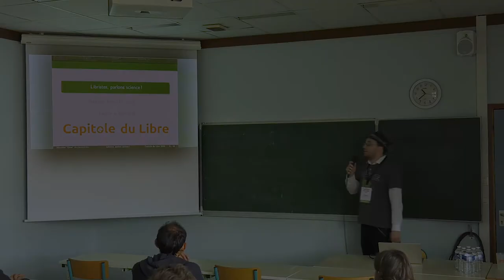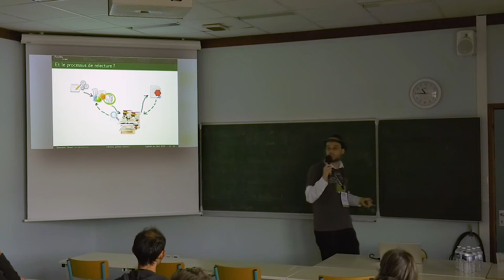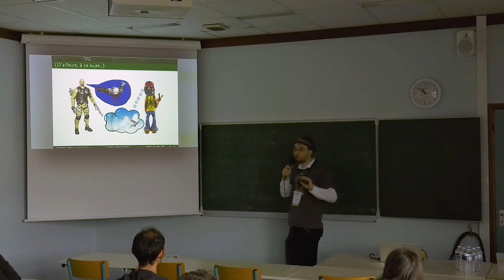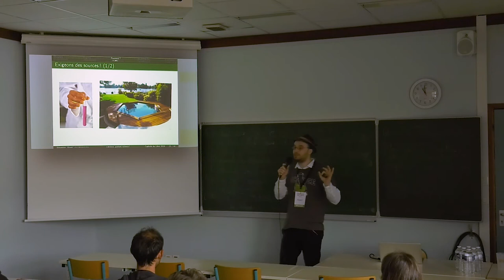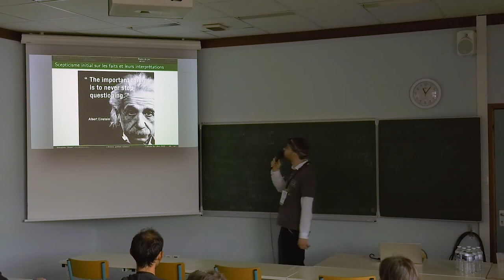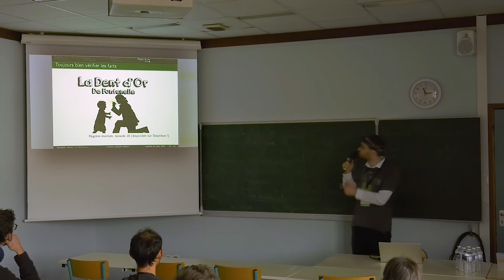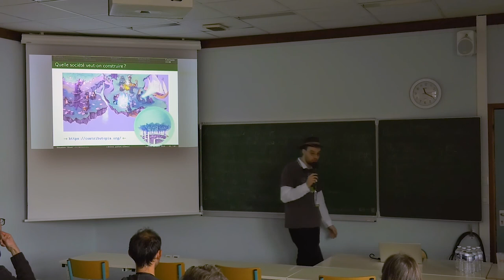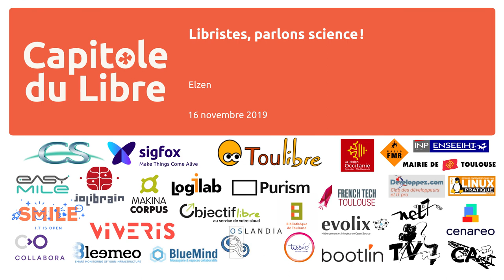Libristes, parlons science ! — Elzen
Les sciences et le logiciel libre ont beaucoup en commun. Notamment le fait d'être, à la base, quelque chose qui se fait plutôt dans les labos, mais dont on aurait pas mal intérêt à ce que ça devienne quelque chose dont tout le monde s'empare. Ça vous dit qu'on parle un peu de ça ? On en profitera pour faire quelques rappels utiles sur comment ça marche dans les deux cas.